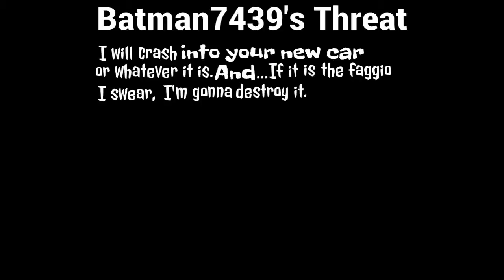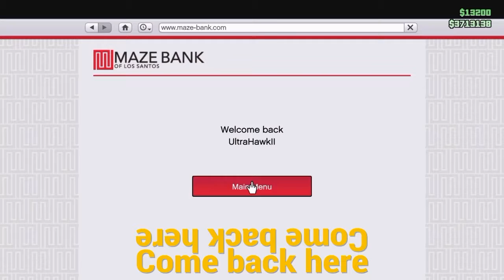THE BEST car in GTA?? GTA Online funny Dump Truck moments with friends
Introducing the best car you can possibly have on GTA Online. What do you think it is? A T20? A Faggio? Maybe even a Lawn Mower? Nevermind, the title gave it away :P